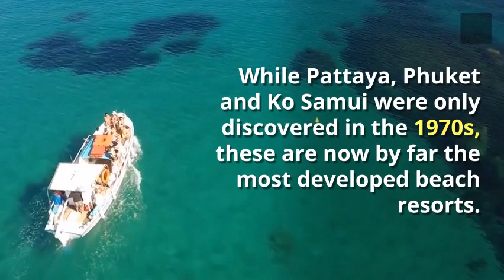Thailand Beach Holidays Part 1